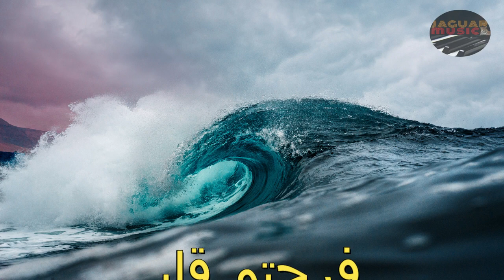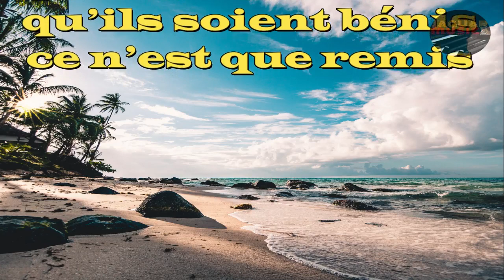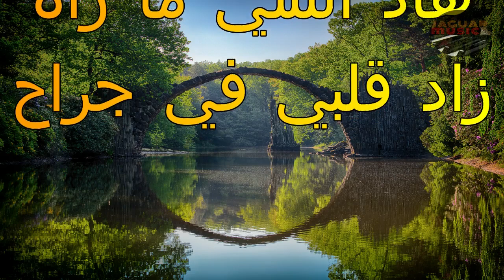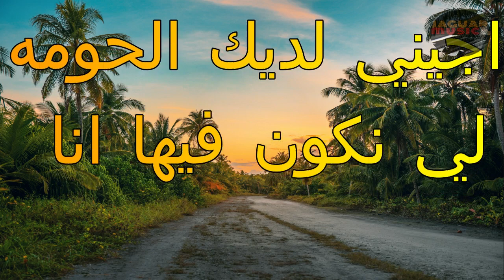ahlan wa sahlan أهلا وسهلا+ زين ل عطاك اللهzin li 3tak lah COVER karaoke كلمات أروع الأغاني الشعبية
موسيقى أجمل الأغاني الشعبية المغرب
الجزائر

1) أهلا وسهلا أهلا بيكم
اهلا وسهلا اهلا بكم    فرحتو قلبي نفرح بيكم  جيتو يا حبابي يما احلى اليوم اهلا وسهلا اهلا بكم
هاد القعدة  شحال تمنيتها  جاتني جديدة  نباركو عليها    مباركة و مسعودة
لا ترفدو شي  حتى غبينة   يفوت كلشي يفرح قلبكم  و يبقى لهنا  فرحو معانا
Je vous salue mes chers amis de vous voir là tous réunis, j’en suis heureux j’en suis ému, quant aux absents qu’ils soient bénis, ce n’est que remis soyez heureux

2) الزين لي عطاك الله
زين الي عطاك الله مثلو ما نلقاه      ديما في بالي نهار و ليالي    هاد الشي ما راه    زاد قلبي في جراح       اجي د اويني راني نستناك
زينك حمقني و خلاني مهول       كيف ندير يالالَّة و كيفاش نعمل     علاش هاد الباطل غير قو لي ليعلاش       اجي داويني راني نستناك
يالي عليك نغير و تعذبت كثير       انتي الي داويني و انتي الي تجيني      اجيني لديك الحومه     الي نكون فيها انا      اجي داويني راني نستناك